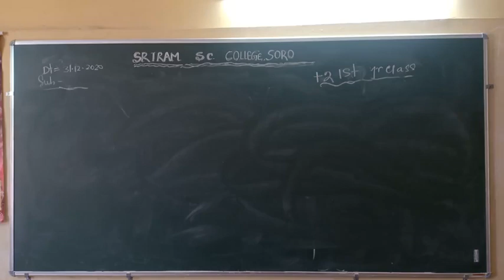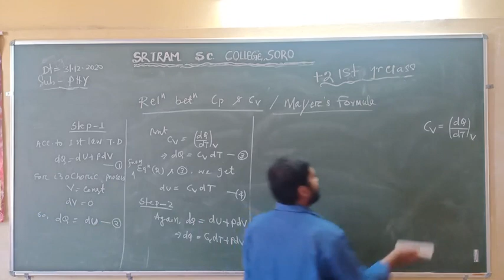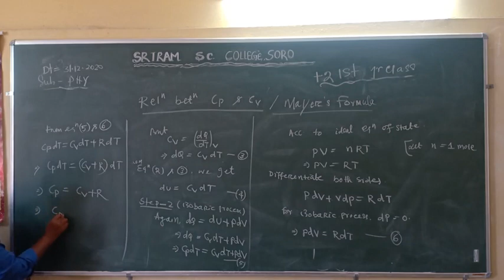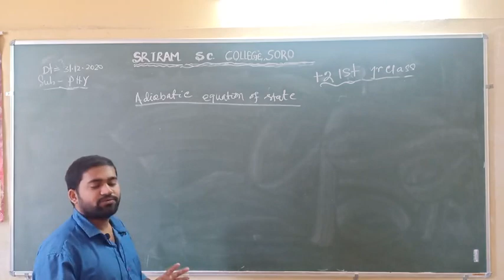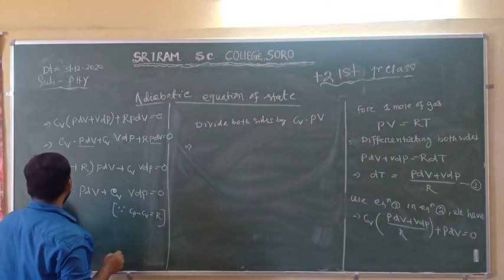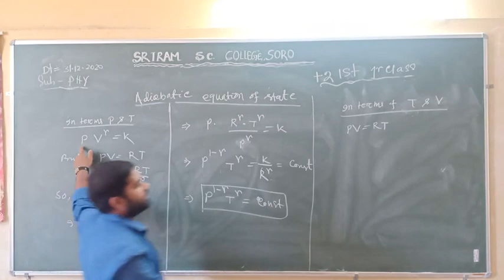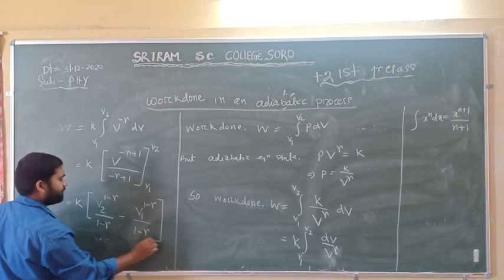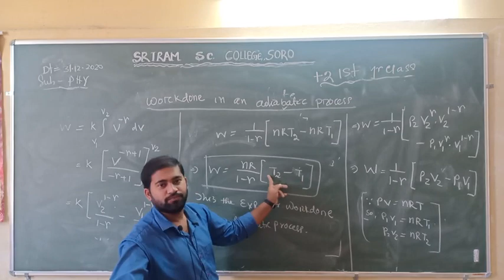+2 1st year II Physics II Thermodynamics II Video - 05